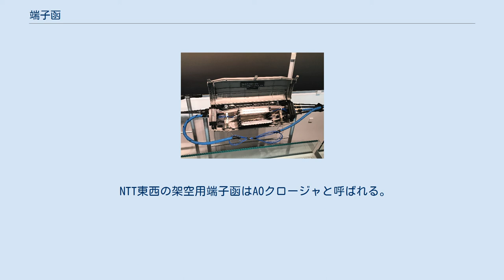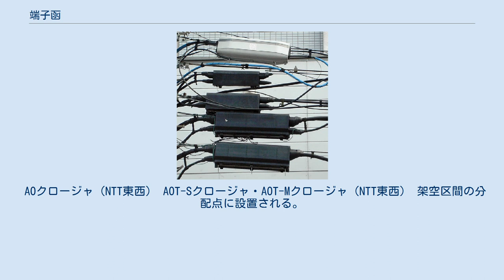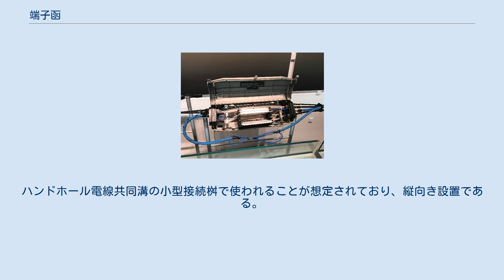端子函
一番上は光クロージャ。
 端子函（たんしかん）は、架空通信線路のケーブル芯線の相互接続を行う柱上設置の端子台箱である（ツイストペアケーブル・光ケーブルでも同様）。
加入者宅への分岐・幹線ケーブルの相互接続や配線変更を容易にするために使用されている。
メカニカルクロージャ（Mechanical Closure）、あるいは単にクロージャとも呼ばれる。
 また、「函」が常用漢字に入っていないため、端子かんと表記されることもある。
 本項目では、マンホールやハンドホール等に設置される、地下通信線路のケーブル芯線の相互接続を行うための端子台箱である地下クロージャについても説明する。
 架空線上に設置される、メタル回線用の2号・3号接続端子函 ケーブルテレビ用のものは、中継増幅機能と分岐機能とを併せ持ったものが多い。
またHFC（光同軸ハイブリッド伝送）では、光ケーブルと同軸ケーブルの接続点において光電変換機能を持ったものが使用される。
 同軸ケーブルによって動作用の直流電源が供給されている。
 架空線上に設置される、配線点用のSFAOクロージャ 中央の白いトレイが光スプリッタ 光ファイバーの端子函は光クロージャと呼ぶ。
FTTHにおけるPONの場合、配線点用の光クロージャの中には光スプリッタがあり、直接加入者宅へ引き込まれる光引込線や分配点に向かう少心光ケーブルが接続される。
 NTT東西の架空用端子函はAOクロージャと呼ばれる。
いずれも電信柱付近に設置されているのが多い。
かつては白色が多かったが、現在設置されているのは黒色である。
 クロージャにも複数種類が存在し、幹線ケーブル同士の接続用や加入者宅の光引込線と接続する配線用クロージャがある。
内部はトレイと呼ばれる光ファイバ心線や光スプリッタを収納できるケースが入っており、融着接続・コネクタ接続・メカニカルスプライス接続による接続点の収納ができる。
 AOクロージャ（NTT東西） AOT-Sクロージャ・AOT-Mクロージャ（NTT東西） 架空区間の分配点に設置される。
配線点からの少心光ケーブルと加入者宅の光引込線が接続される。
8心光ケーブルの分配に用いられるのがAOT-Sクロージャ、24・40心光ケーブルの分配に用いられるのがAOT-Mクロージャである。
 AOW-Sクロージャ（NTT東西） 非都市地域における架空区間の配線点に設置される。
 AOT-D2クロージャ・AOC-Dクロージャ（NTT東西） 非都市地域における架空区間の配線点下部の分配点・接続点に設置される。
分配点に設置されるのがAOT-D2クロージャ、接続点に設置されるのがAOC-Dクロージャ。
 TNクロージャ（NTT東西） 地下区間のき線点・接続点に設置される。
 UOW-Sクロージャ・UOW-Pクロージャ（NTT東西） 地下区間の配線点に設置される。
マンホールや電線共同溝の大型接続桝など横向き設置向けに用いられるのがUOW-Sクロージャ、ハンドホールや電線共同溝の小型接続桝など縦向き設置向けに用いられるのがUOW-Pクロージャである。
 UOT-Pクロージャ（NTT東西） 地下区間の分配点に設置される。
ハンドホール電線共同溝の小型接続桝で使われることが想定されており、縦向き設置である。